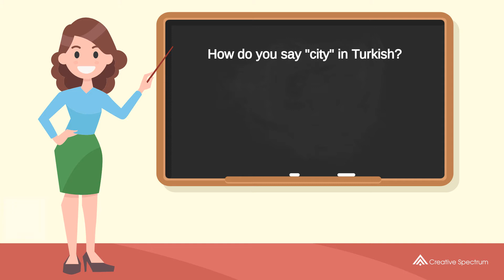How do you say "city" in Turkish? | How to say "city" in Turkish?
This Turkish vocabulary lesson for English speakers is provided to you by Creative Spectrum Education.